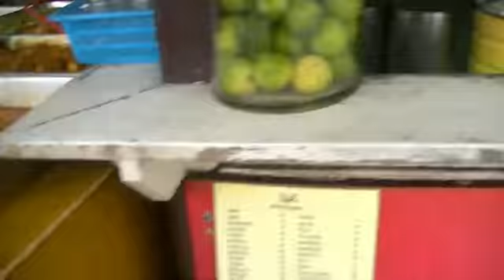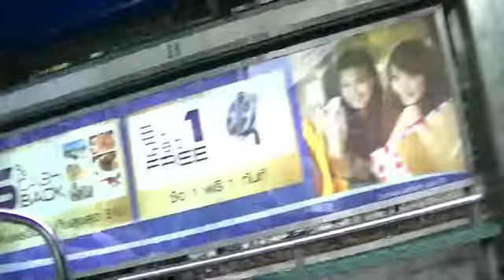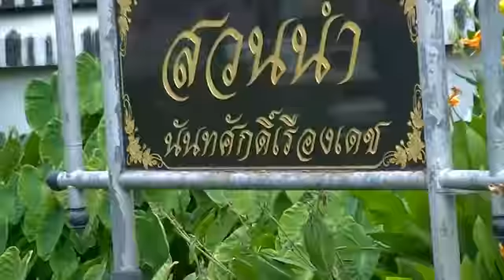Joko in Thailand 9: In Search of Jok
Joko looking for jok, rice porridge. If you've never had rice porridge, you won't understand.  If you have, you'll know why I was so excited about trying to find it, and well... disappointed.  That said, I did get to eat crispy noodles in sauce for the first time, something else I was looking forward to.